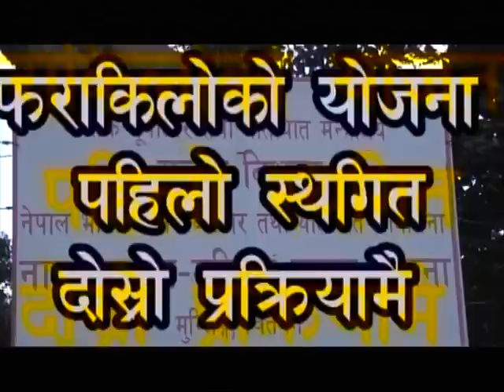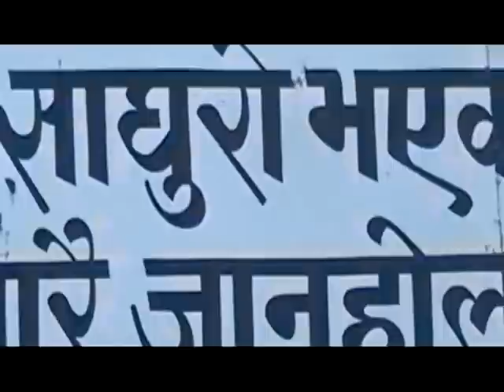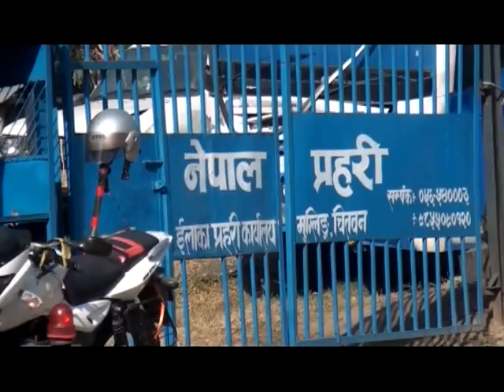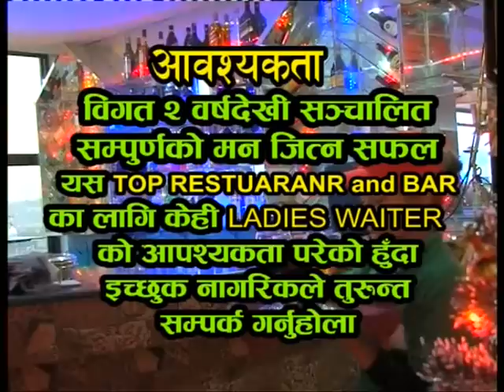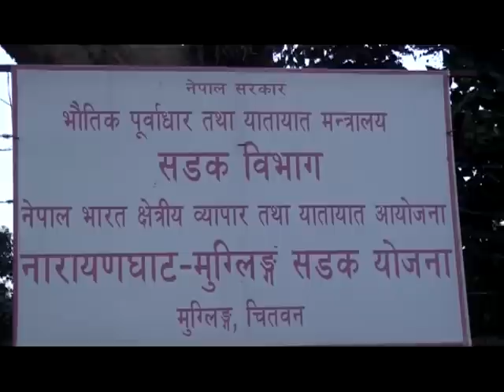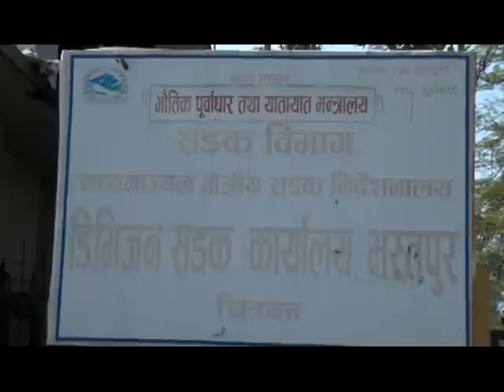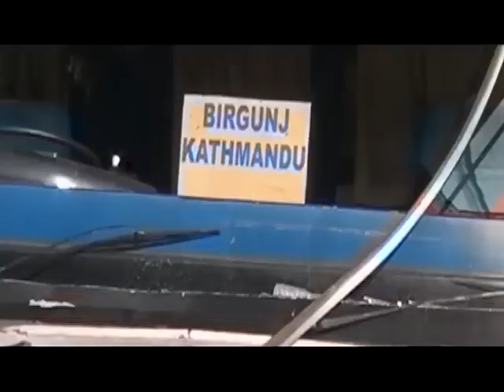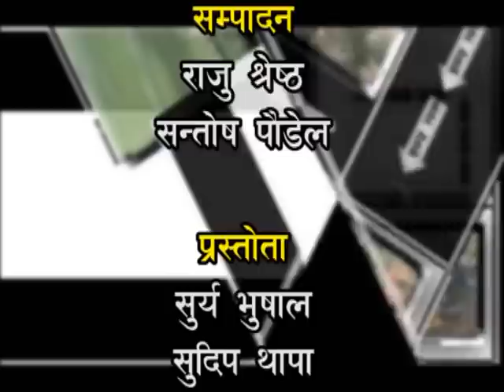khabar prahawa मुग्लिङ नारायणगढ सडक खण्ड को वास्तविकता by sudip thapa with aviyan t.v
khabar prahawa muglin narayanghat sadakkhandako awastha (मुग्लिङ नारायणगढ सडक खण्ड को वास्तविकता)  by sudip thapa with aviyan t.v